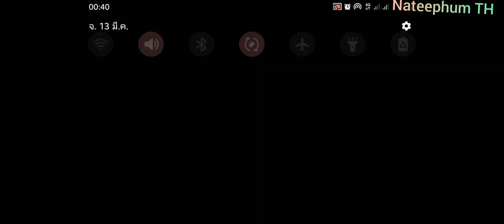Minecraft Sv Thailand ซีซั่น2 # ตะลุยเหมืองหาแร่ ft,กับเพื่อนๆ (3/3).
ขอให้สนุกกับการรับชมครับ🙏😄

มีซีรีย์ Minecraft (mcpe) มากมายให้ชม คลิกที่นี่ครับ

Minecraft survival (mcpe) เวอร์ชั่น 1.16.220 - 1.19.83 (ตอนจบ) ซีซั่น 1
เซิร์ฟเวอร์เอาชีวิตรอด Minecraft ซีซั่น 5

สเปคมือถือที่ใช้ในการอัด📱
ระบบปฏิบัติการ Android : Android เวอร์ชัน 14
ฮาร์ดแวร์ : SD626
ซีพียู : PowerVR Rogue
แรม : 4GB
รอม : 128GB

แนะนำให้รับชมที่ 1080p 60 fps

ถ้าชอบคลิปนี้อย่าลืมกด like กด share ด้วยนะครับ หรือถ้าชอบมากๆอย่าลืมกดติดตามและกดกระดิ่งแจ้งเตือนด้วยจะได้ไม่พลาดคลิปใหม่ๆจากผมนะครับ 😄😄